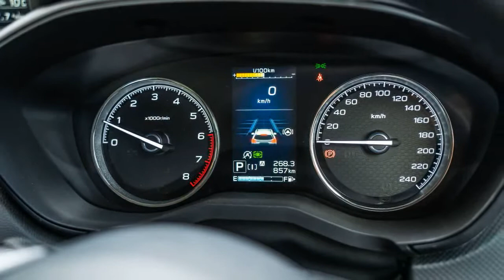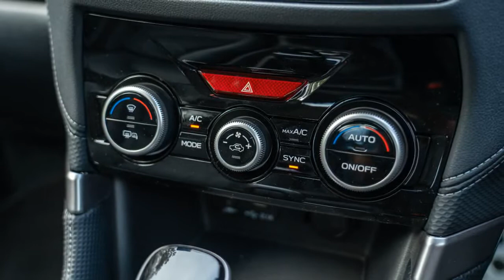2022 Subaru Forester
2022 Subaru Forester review
Subaru has tweaked its strong-selling Forester SUV for 2022, with a new look and extra technology. Has it messed with a winning formula?

Blink and you’ll miss it, but there’s a new Subaru Forester.
Revealed late last year, the 2022 Subaru Forester facelift builds on the foundations laid down by its predecessor with a range of detail tweaks designed to make it a slightly sharper-looking, safer way to haul your family around.
What’s changed? There are new headlights, bumpers, and wheel designs, and the suite of EyeSight driver assists has expanded to include lane-centring, lane-departure prevention, and autonomous emergency steering...